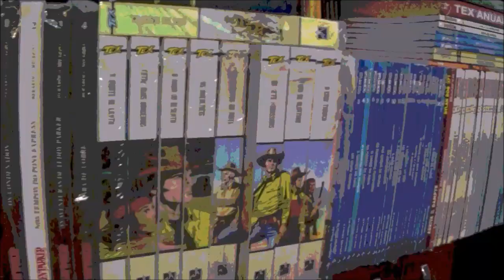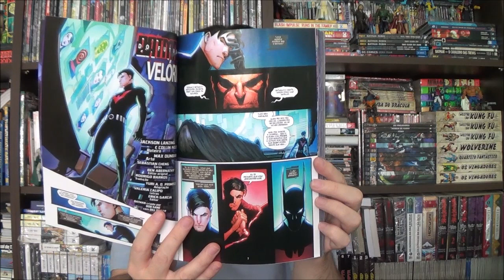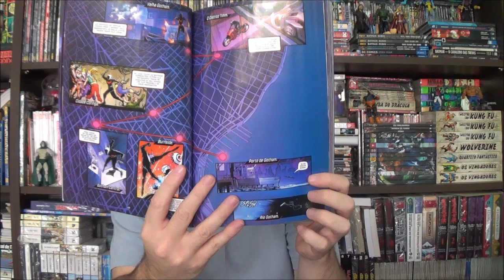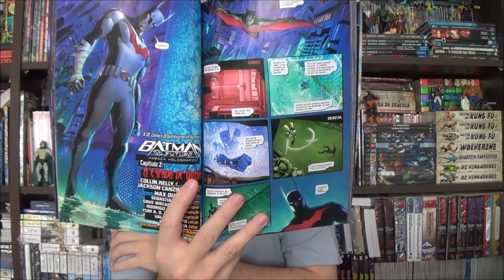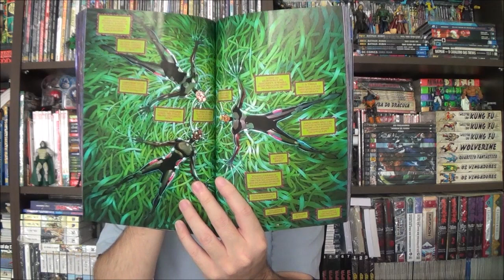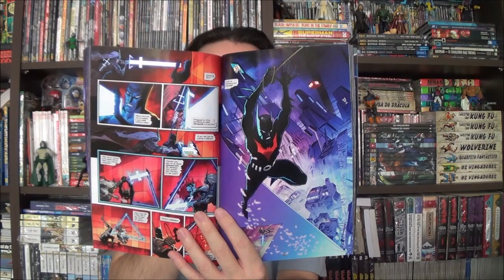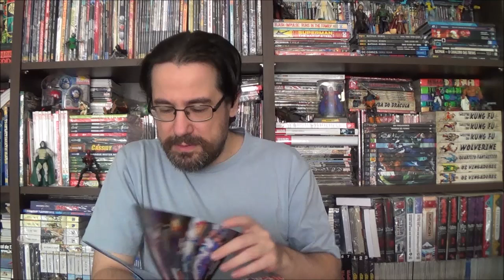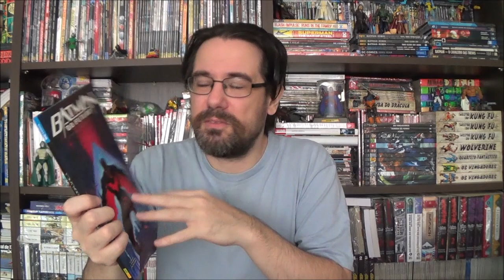Chapéu do Presto - Batman do Futuro: Ameaça Holográfica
Bem-vindos a mais um Chapéu do Presto, no episódio de hoje apresento mais um reinício para o Batman do Futuro: Ameaça Holográfica.